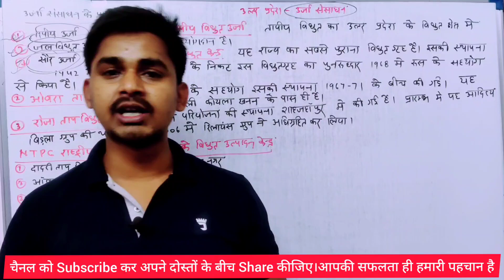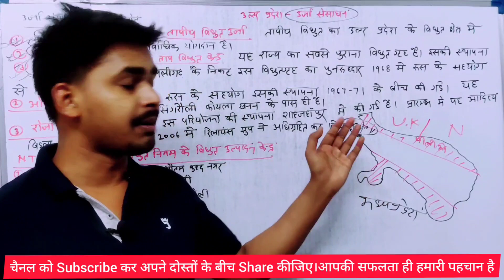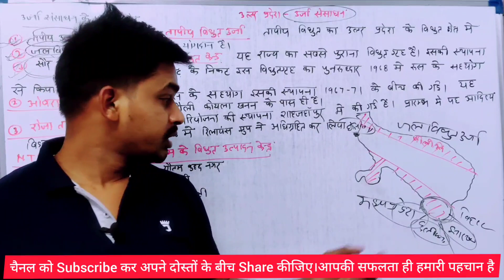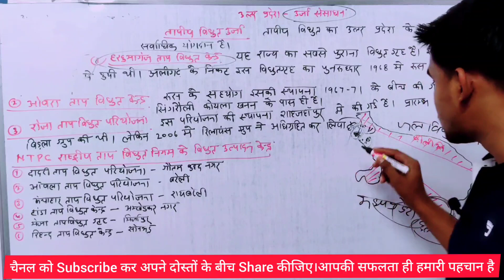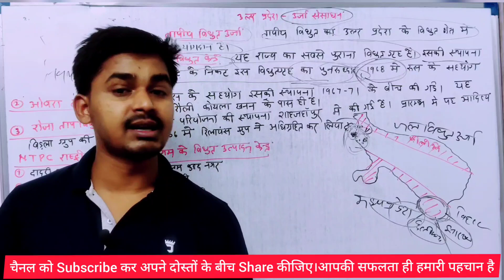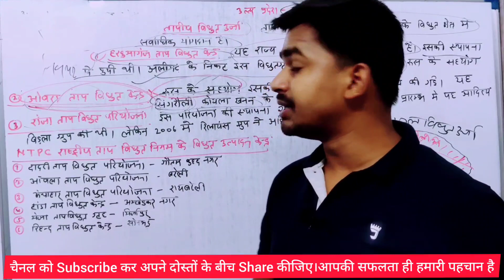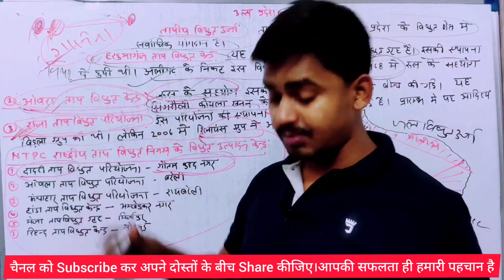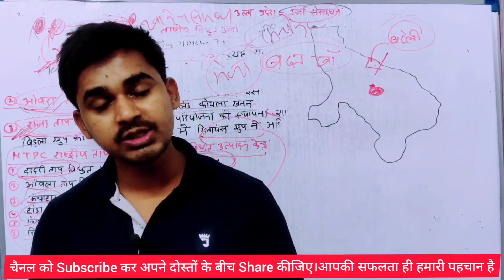खनिज और ऊर्जा संसाधन UP GK -State Police, UPSSSC, VDO, लेखपाल, अनुदेशक,Constable